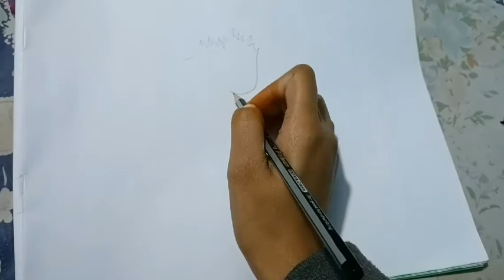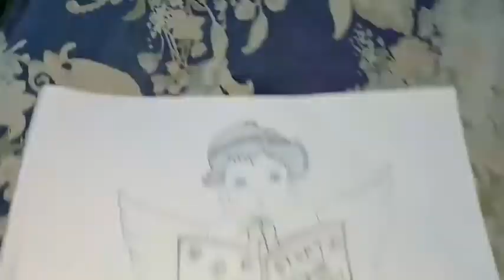How to draw a beautiful girl | beautiful drawing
how draw a paree
beautiful drawing by my
doughter